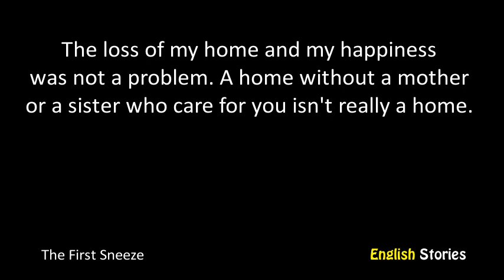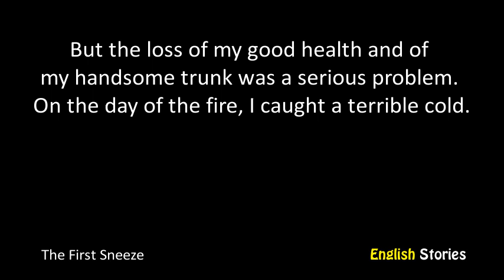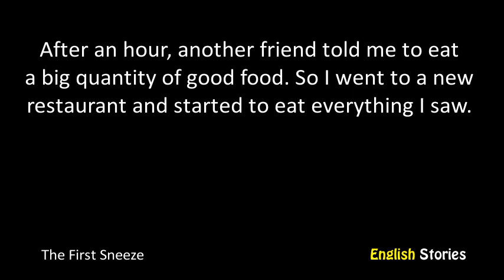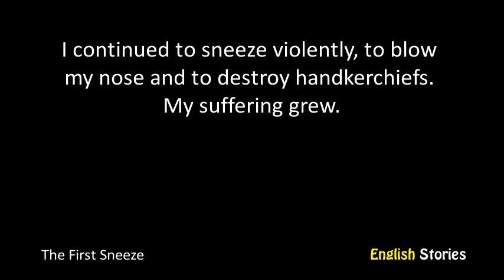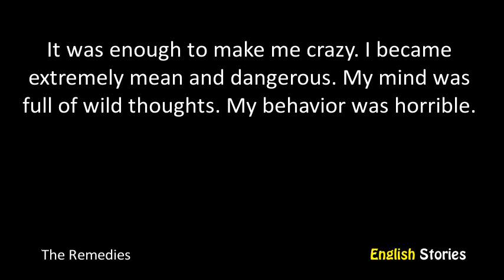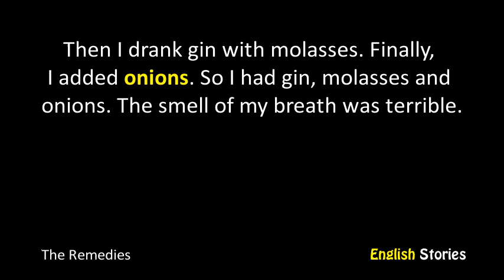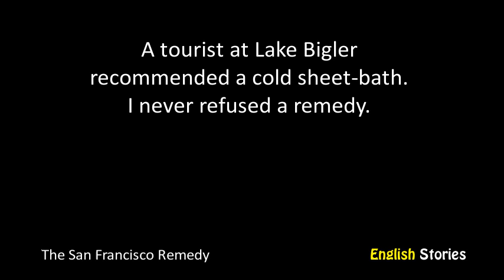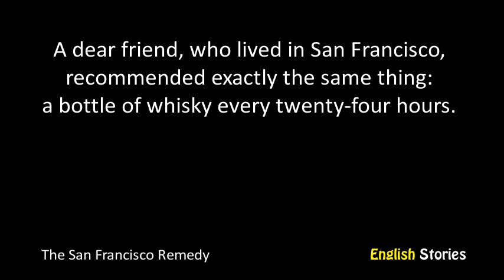Curing A Cold by Mark Twain - A2 - English Stories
Level: A2 Elementary
Title: Curing A Cold
Script: On request only
Author: Mark Twain
Accent: British English